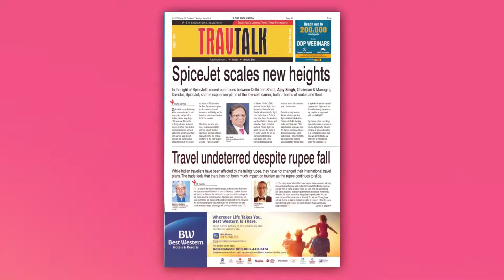Traveltv.news Episode 875 (Feb 25, 2019)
In this episode TravelTV.News focuses on:

Saudi Arabia’s Royal Commission for Al-Ula sees huge potential in the Indian market
TBO plans to grow aggressively in 2019
Horwath HTL hosted a networking evening in Mumbai
Vistara to fly double daily between Raipur and Delhi from March 31
We interviewed:

IMAN ALMUTAIRI, Chief Marketing Officer, Royal Commission for AlUla
ANKUSH NIJHAWAN, Co-Founder& CEO, Travelboutiqueonline (TBO)
AARISH KHAN, Chief Commercial Officer, Travelboutiqueonline (TBO)
VIJAY THACKER, Director, Horwath HTL
BISWAJIT CHAKRABORTY, General Manager, Sofitel BKC